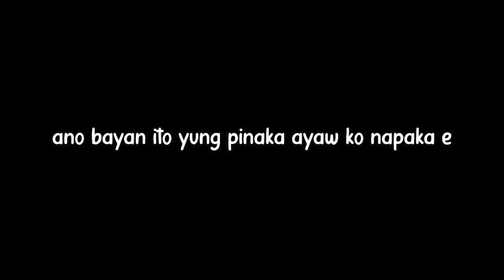MAKING HIM HAPPY | PART 2